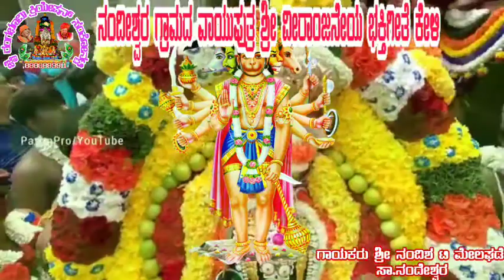ಸಾಹಿತ್ಯ ಟಿ ಎನ್ ಮೇಲ್ಗಡೆ ನಂದೇಶ್ವರ ಗಾಯಕರು ಶ್ರೀ ನಂದೀಶ್ ಟಿ ಮೇಲಗಡೆ ಸಾ. ನಂದೀಶ್ವರ್ ಹಾಡಿರುವ ಮಾರುತೇಶ್ವರನ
ಭಕ್ತಿ ಗೀತೆ ಜಾನಪದ ನಾಟಕ ನಿಮ್ಮ ನಮ್ಮ ಮನರಂಜನೆಗಾಗಿ ನಮ್ಮ ಜೈ ರಂಗಭೂಮಿ ಯೂಟ್ಯೂಬ್ ಚಾನೆಲ (subscriber) ಚಂದಾದಾರರಾಗಿ